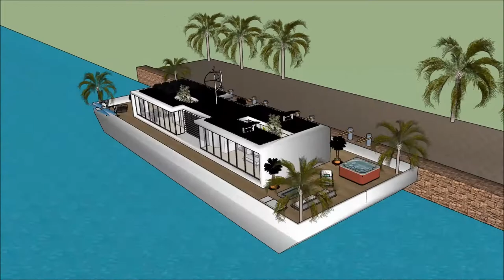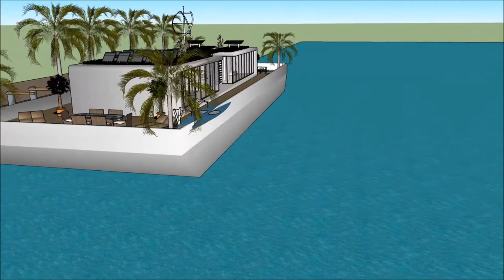Perahu rumah jawa istana arsitektur jepang tour kapal rumah arsitek bangunan cantik omah ngambang